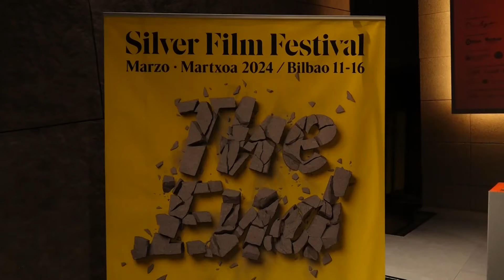EDADISMO Y NUEVA LONGEVIDAD, TEMAS DEL II SILVER FILM FESTIVAL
Llega una nueva edición del @silverfilmfestival que a partir del lunes unirá el cine con actividades culturales que nos ayuden a entender mejor la segunda mitad de nuestra vida. En total 14 producciones que se repartirán entre @teatrocamposeliseosantzoki390 @cinesgolem546 Alhóndiga y en @MuseoGuggenheimBilbaoOficial